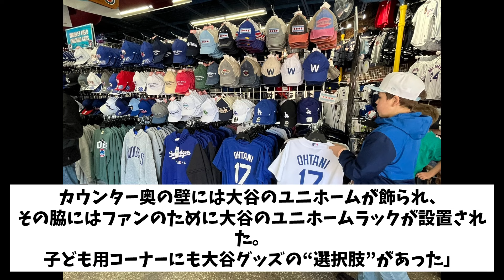大谷翔平 敵地のスポーツ店で異例の待遇ww【なんJ反応】【2ch反応まとめ】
1人で動画制作を行っているのですが、擬似的に多人数が会話するような動画形式にすることで、動画の内容が単調になることを防いでいます。

動画に関してはガイドラインを遵守しております。